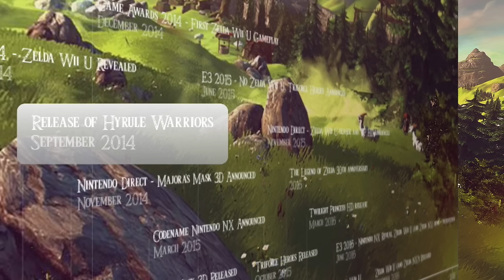Zelda Wii U - History, Timeline and Development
Zelda Wii U is on the horizon, but can Nintendo reclaim the throne after The Legend of Zelda: Skyward Sword lost it to Skyrim? Why has Nintendo since E3 2014 and The Game Awards 2014 kept gameplay a secret? Is it the Nintendo NX, Majora's Mask 3D, Twilight Princess HD, or Zelda 30th anniversary?

And can it beat Ocarina of Time, Majora's Mask, A Link Between Worlds, The Legend of Zelda: Wind Waker or the original The Legend of Zelda? Let's find out...

Ponytail Link - Zelda Wii U Link 8-bit pixel art by Oceanking (Thumbnail and in the video):

I want to sincerely apology for not crediting this artwork and artist and promise to always credit the artist in all future uploads.

1. Overture - Twilight Princess
24. Hidden Village - Twilight Princess

33. Staff Credits